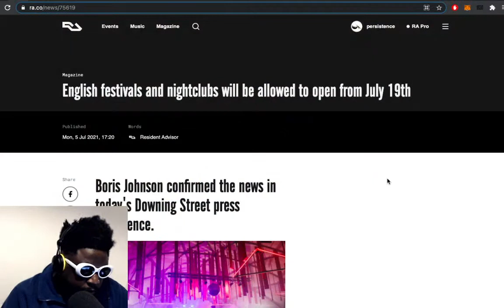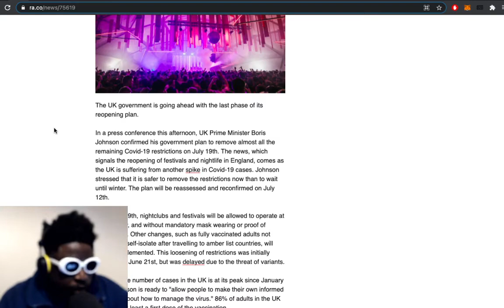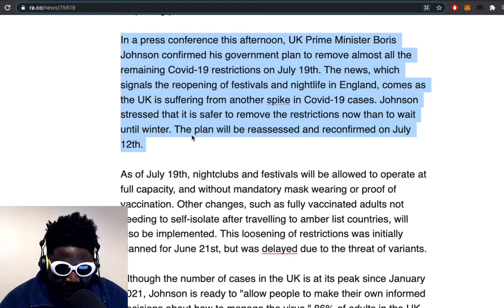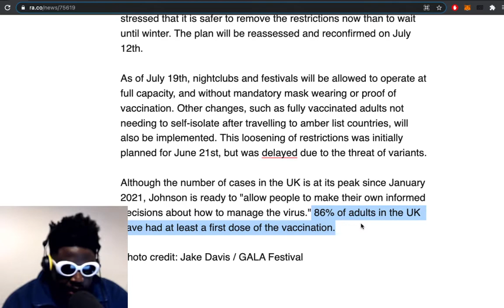Nightclubs in the UK will REOPEN on July 19th...